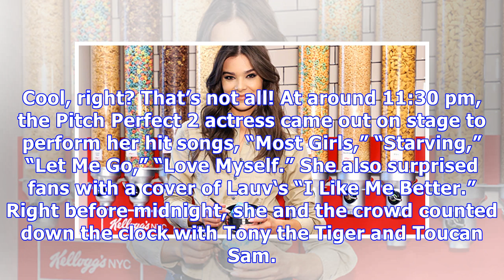National Cereal Day: Hailee Steinfeld & More Stars Loving Themselves A Bowl Of Breakfast Goodness